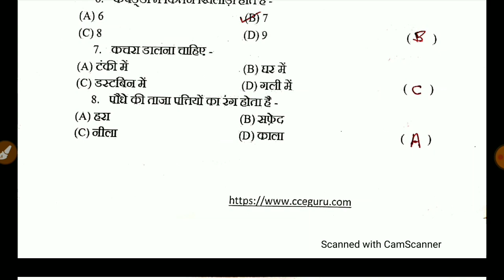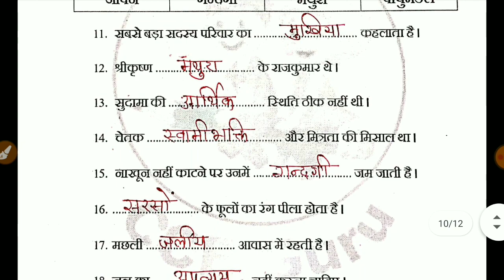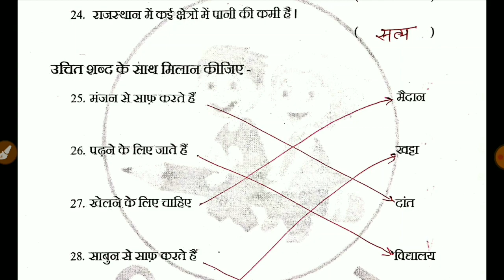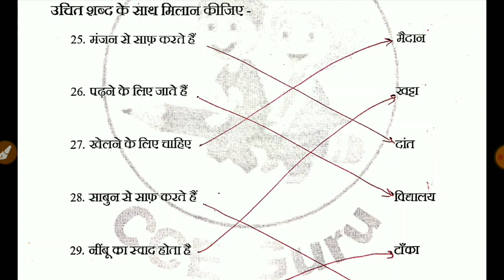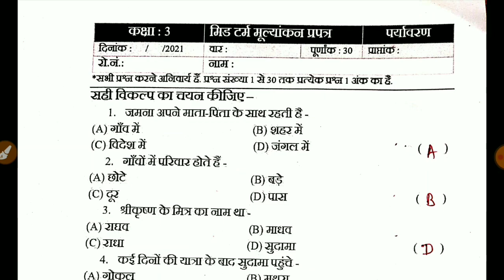Class 3 Evs Mid Term Exam paper | Rbse class 3 पर्यावरण / paryavaran ardhvarshik paper mid term ans